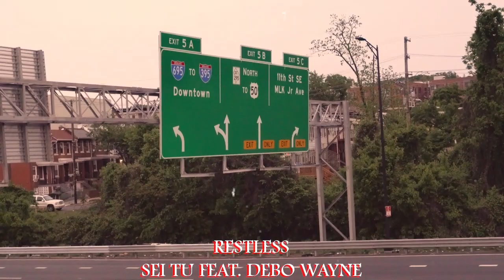SEI TU Featuring DEBO WAYNE - RESTLESS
OFFICIAL VIDEO for Restless Sei Tu & Debo Wayne 1 half of the OG Circle present the visuals for their latest single now streaming on all DSPS